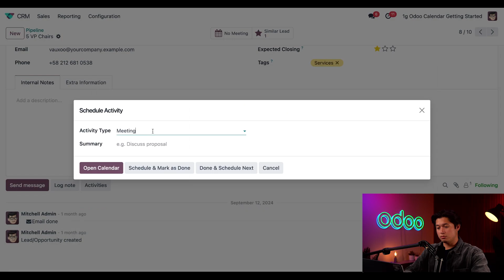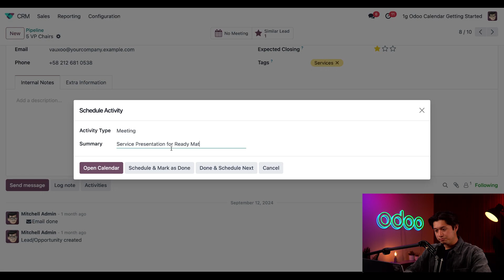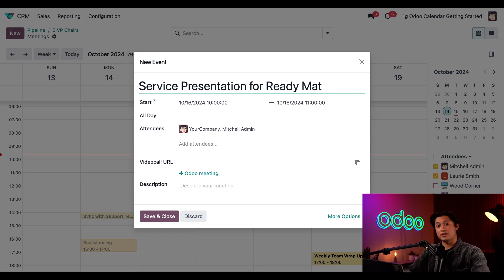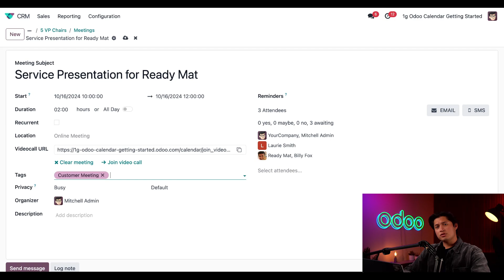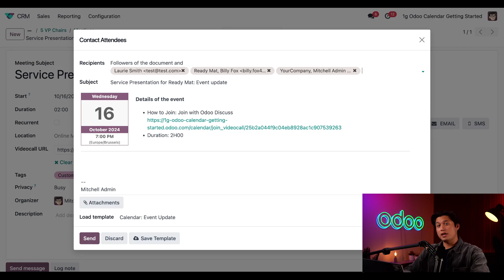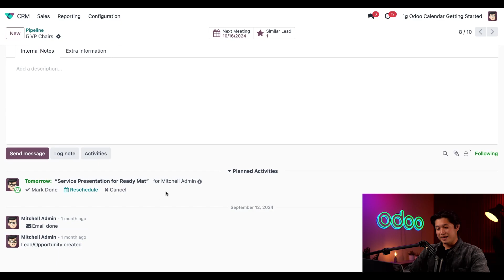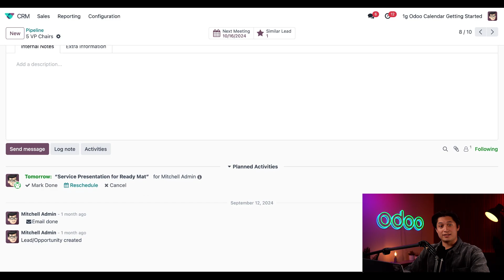Odoo Calendar | Getting Started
In this video, learn how to schedule meetings using Odoo Calendar.

Chatter Basics

Schedule Activities

Odoo Discuss: Direct Messages & Voice/Video Calls